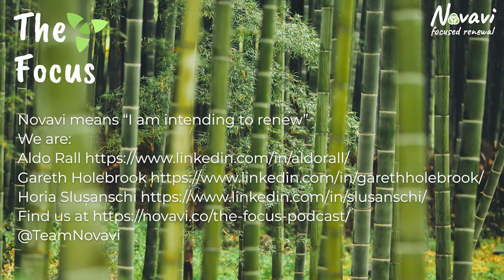The Focus Episode 26: Shane Gibson Interview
We discuss:
* Making good decisions and sequencing work
* Data quality
* Frameworks and paywalls
* The necessity of context sensitivity - adapting practice guides to the local situation, iterate and experiment
* Using words that make more sense

By visiting the home of The Focus Podcast you can find alternative ways to access this podcast. Thank you in anticipation for considering to support us.